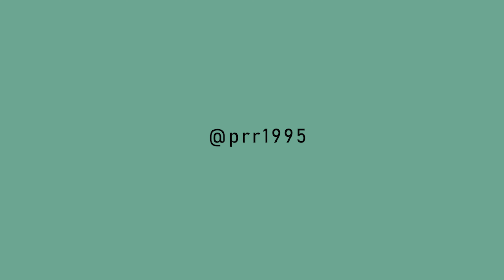Wake Up - SO4P Instrumental (Prod.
🔥 Email or DM If Interested In Full Ownership 🔥